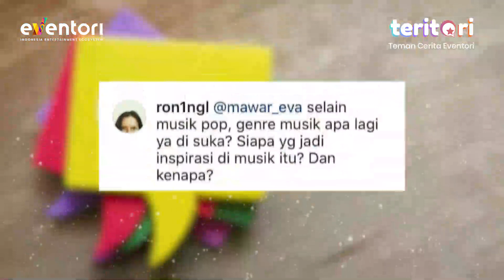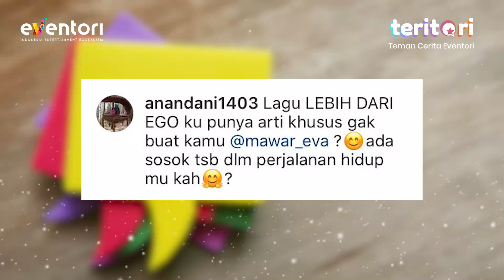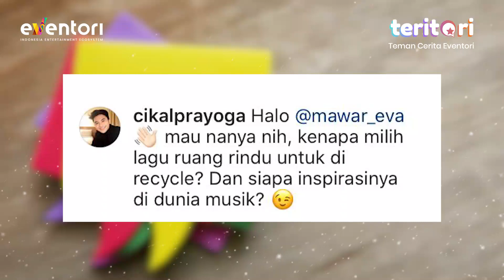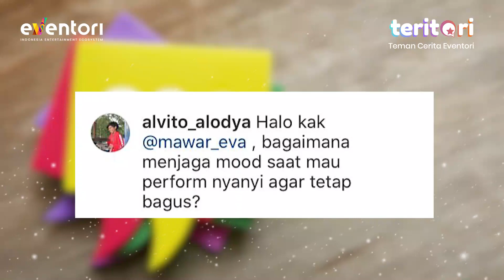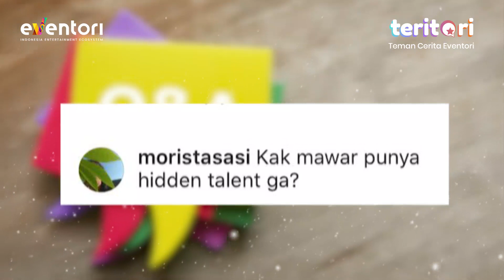ALASAN MAWAR DE JONGH DINNER BARENG BRYAN DOMANI SEKELUARGA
Spesial edisi kemerdekaan

Teman Cerita Eventori bersama Mawar Eva
di El Hotel Royale Bandung

Buat kalian yang pengen request artis favorit, ataupun siapa saja yang bekerja di dunia entertainment untuk jadi TemanCeritaEventori, bisa langsung comment di bawah ya!
Ayo like dan share videonya untuk terus dukung TemanCeritaEventori!

Ayo gabung bersama EVENTORI!
Sebuah platform ekosistem dunia hiburan di Indonesia, menghadirkan talenta, rekanan produksi dan tempat acara di Indonesia untuk semua kategori hiburan.

Untuk kamu yang ingin tanya langsung ke idola favorit kamu bisa langsung follow instagram Eventori di

Butuh referensi penginapan di Bandung?

Happy watching ;)